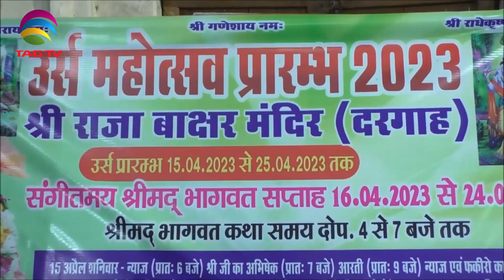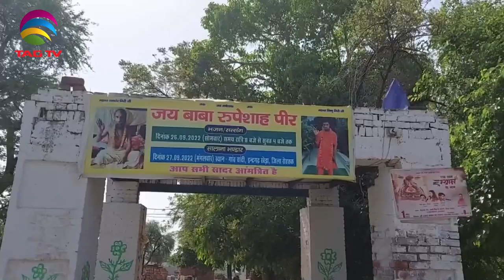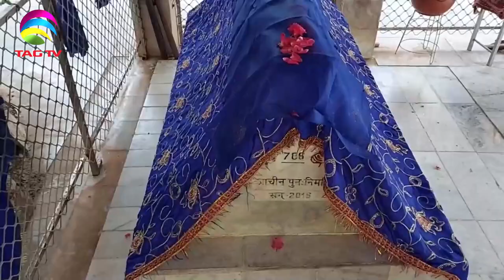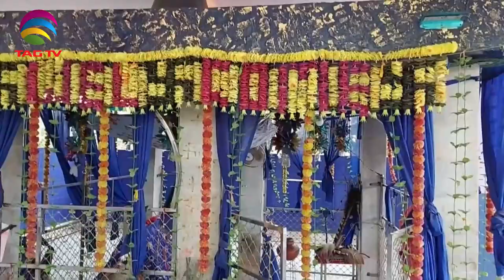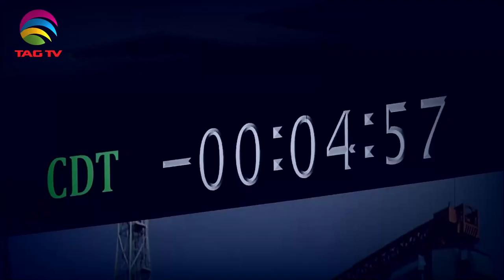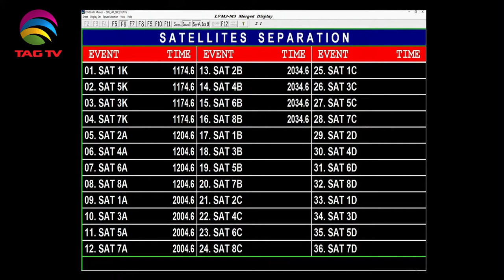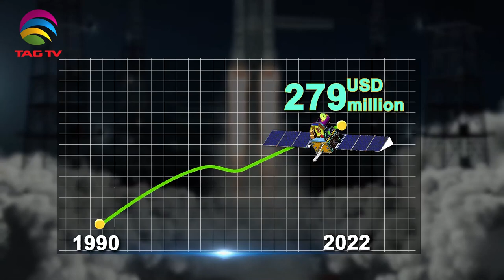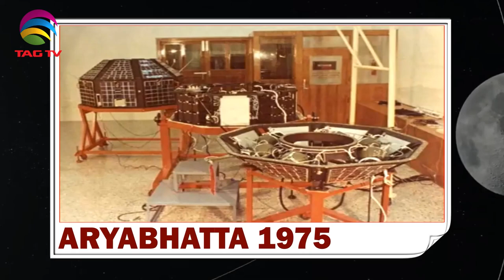'My India' Show featuring India's Mosaic @TAG TV Saturday Special Magazine Show - May 06, 2023